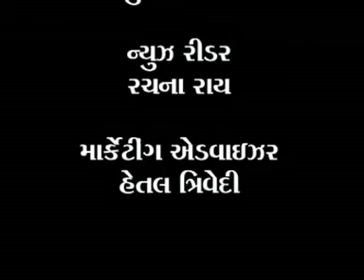DNTV NEWS :- 19-9-2011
Watch Vadodara's News